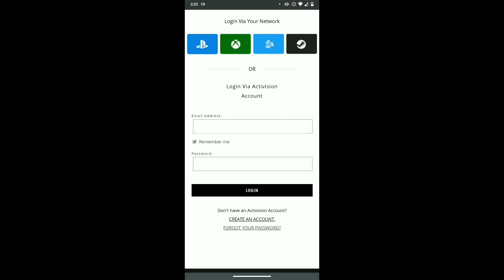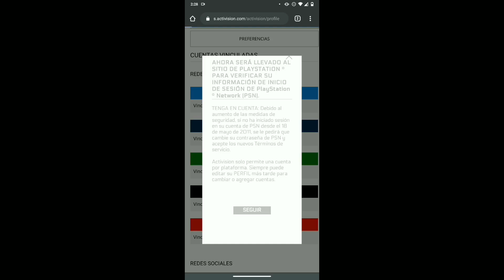COMO VINCULAR TU CUENTA DE COD MOBILE A ACTIVISION Y A PLAYSTATION PARA CONSEGUIR A ADLER FÁCIL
COMO VINCULAR TU CUENTA DE COD MOBILE A ACTIVISION Y A PLAYSTATION PARA CONSEGUIR A ADLER FÁCIL ASÍ SERÁ MÁS FÁCIL QUE OS CONSIGAMOS EL PERSONAJE DE COLD WAR MÁS RÁPIDO YA QUE NO TENDREMOS QUE ESPERAR A CREAR UNA CUENTA YA LA TENDRÉIS VOSOTROS Y TAMBIÉN DECIROS QUE LA BETA DE COLD WAR TERMINA EL DÍA 20 ASÍ QUE TENEMOS TIEMPO YA QUE NO HACE FALTA QUE LLEGUEMOS AL NIVEL 10 SOLO CON JUGAR UNA O DOS PARTIDAS CON VUESTRAS CUENTAS ES SUFICIENTE PORQUE LLEGAR AL NIVEL 10 ES PARA DESBLOQUEAR CAMUFLAJES PARA COLD WAR, UN SALUDO Y TENER PACIENCIA QUE OS VAMOS A AYUDAR A TODOS LOS QUE NOS DE TIEMPO.